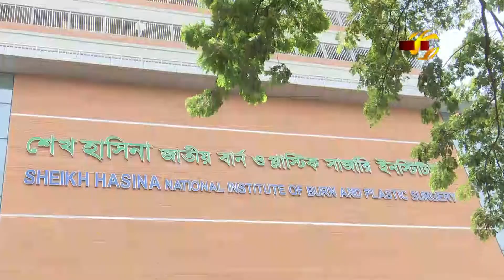নারায়ণগঞ্জে মসজিদে বিস্ফোরণে ১৪ জন নিহত